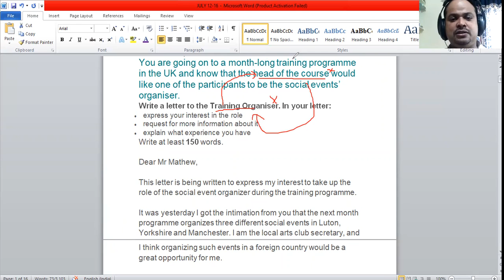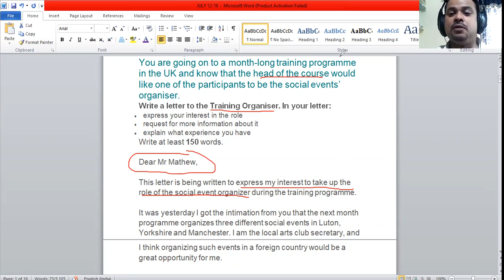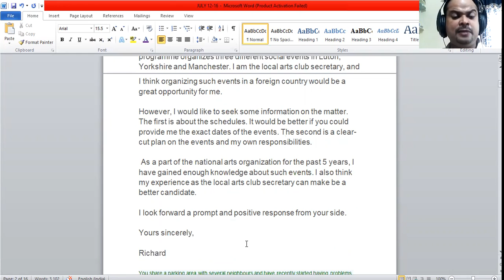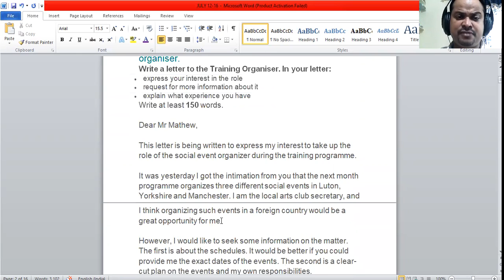IELTS/UKVI GENERAL: TASK 1, SEMIFORMAL LETTER EXPLANATION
You are going on to a month-long training programme in the UK and know that the head of the course would like one of the participants to be the social events’ organiser.
Write a letter to the Training Organiser. In your letter:
• express your interest in the role
• request for more information about it
• explain what experience you have